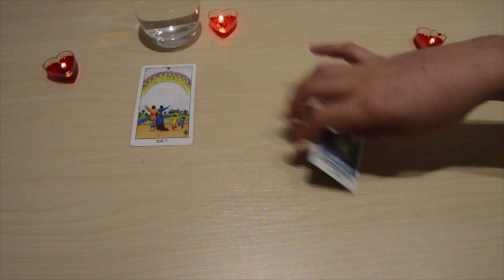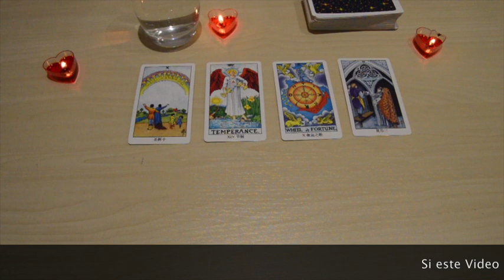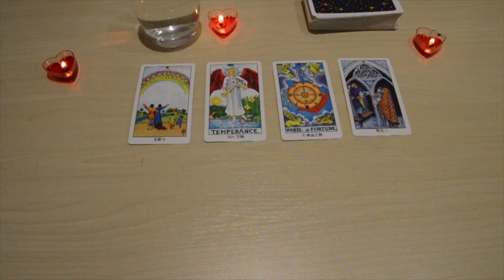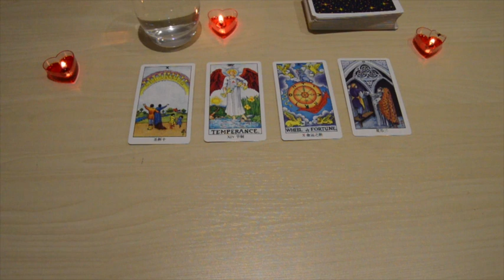Horóscopo Tauro Cosechas lo sembrado, mucho cuidado en el Amor Febrero 2018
Revelaciones Horóscopo Tauro Febrero 2018 Exito y Superación
Déjame un comentario diciéndome desde que ciudad del mundo me vez.

Gracias por formar parte de mi comunidad. Espero que disfrutes de esta lectura para el mes de Febrero 2018 Donde hablo acerca de las revelaciones del horóscopo

Fuerte Abrazo,
J.